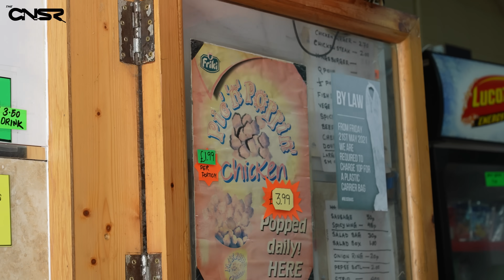The Pengest Munch Ep. 134: Perfect Fried Chicken [E Shop] (Homerton)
Provided by EverydaySync